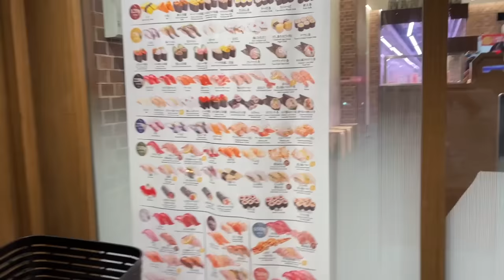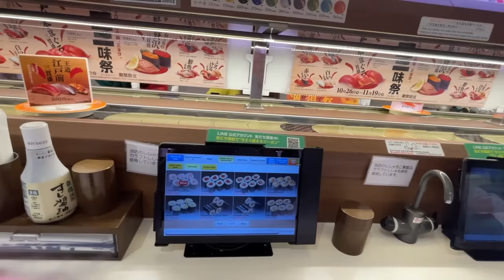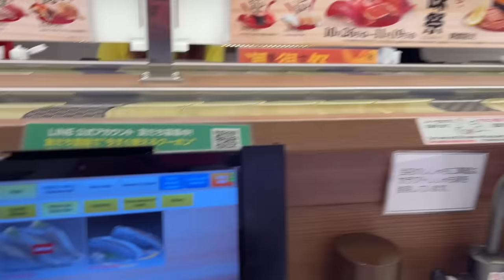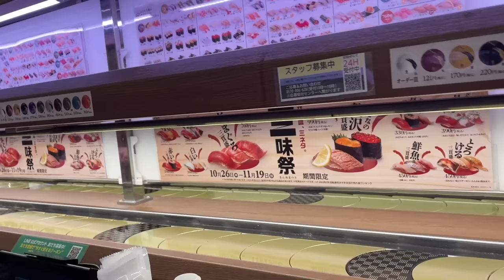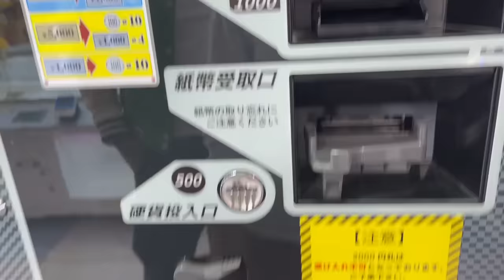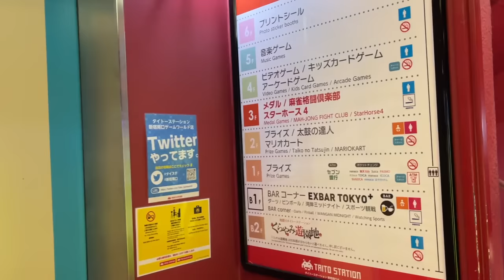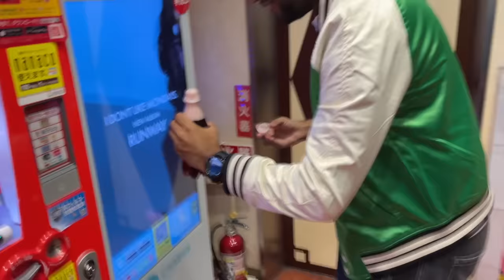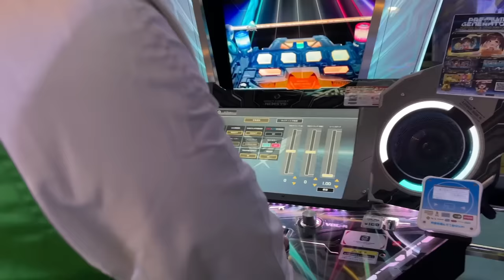Going To ANIME & GAMING Shop in JAPAN | Lost the CRANE GAME CHALLENGE!!!